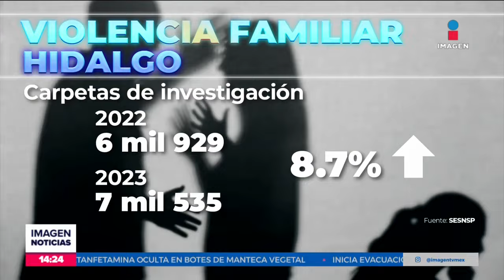Aumenta la violencia familiar en Hidalgo | Noticias con Crystal Mendivil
En Hidalgo la violencia familiar mantiene una tendencia al alza. Ya suman más de tres mil casos denunciados entre enero y mayo de este año.